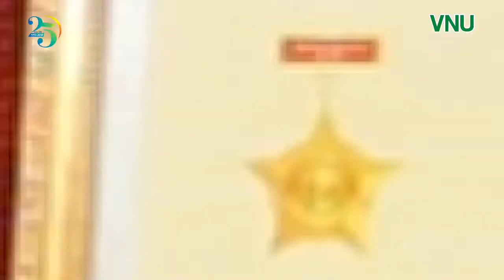PGS.TS PHAN MẠNH HƯỞNG: KỈ NIỆM CHƯƠNG VÌ SỰ NGHIỆP PHÁT TRIỂN ĐHQGHN LÀ NIỀM VINH DỰ CỦA TÔI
Chiều 20/7/2018, ĐHQGHN tổ chức lễ trao tặng Kỉ niệm chương vì sự phát triển của ĐHQGHN cho PGS.TS Phan Mạnh Hưởng, giảng viên Trường Đại học Nam Florida, Hoa Kỳ, Trưởng ban biên tập chuyên san Vật liệu và Linh kiện tiên tiến thuộc Tạp chí Khoa học, ĐHQGHN.